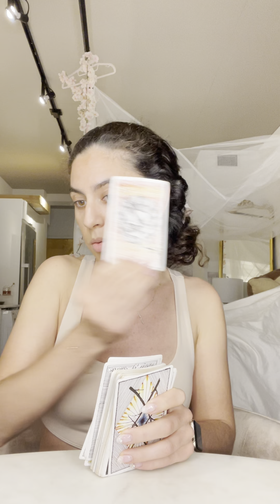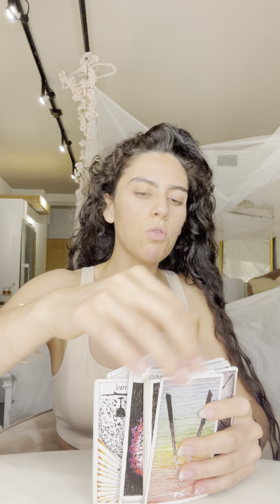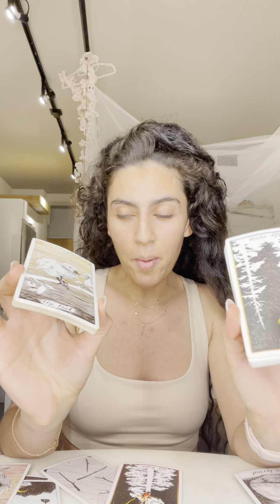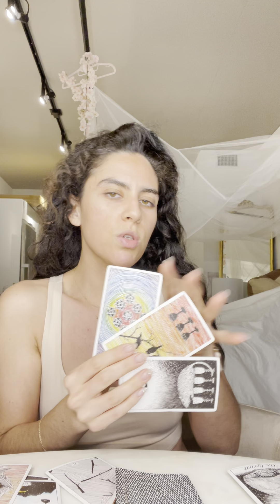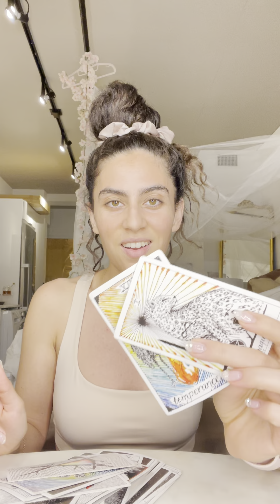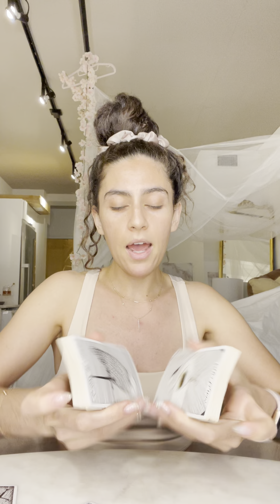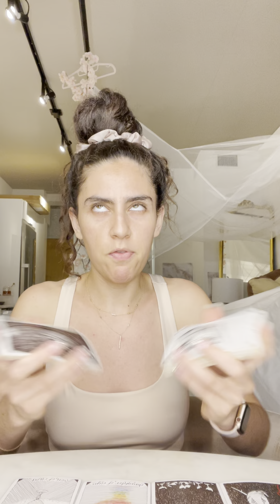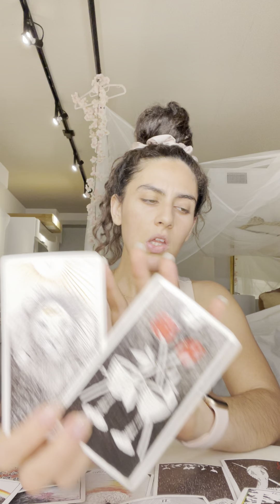Cancer May3-June2 Mercury in Gemini - “NOW I SEE HOW READY I AM FOR THIS” ❤️🎉🦄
Hi Cancer ! Here is your MAY 2021 Alchemy in You Love + Career Messages Tarot / Astrology Reading - Your Extended APRIL 15 - MAY 15, 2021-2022 Cancer reading now available Thanks for all your support again in the MANY ways you show up for yourself - the many ways you show up for YOUR best future !

Generally in my videos, I am channeling in addition to tarot reading with cards. This message may provide messages related to love and/or professional matters. This Cancer MAY 2021 Reading can apply to any placements in v including and not necessarily limited to Moon in the sign of Cancer, Venus in Cancer, Mars in Cancer, Ascendent/Rising signs. If you have a Cancer Stellium (3-4+ planets in Cancer, for example), this reading may especially resonate but always heed your personal intuition. Remember that we are also channeling and the speed can be slowed via the 3 dots at the settings tab. Also, we are "reading on MAY" - note that readings may resonate with a timespan of 6-8 months and beyond, on either side... enjoy ! Extended March 2021 - April 2021 Reading (Cancer) now up Thanks for all your support, your likes, comments and shares !

This reading can apply to matters of Love, Partnerships, Relationships (Career/Professional and otherwise), Spiritual Development and even pertaining to your SoulPath/Life Path Calling and Career. For astrological forecasts for finances, it is recommended to watch your Midheaven (MC) sign as well.

To calculate your birth chart and your different sign placements, visit this link on the website Alchemy in You

Share below how you feel this reading resonated for you and where you have Cancer placed in your chart.. watching your other signs may also be helpful (for example, Venus for relationships and assets).

Note: Cancer MARCH 15 to APRIL EXTENDED 15 reading available

Thanks for tuning in and I hope you enjoy the video Pisces !